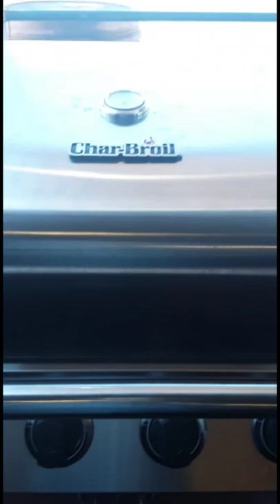Great Lakes Ore Ship M/V Burns Harbor. Fine Cooking in the Galley.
My friend Nasser that is signed on as a cook/steward cooking it up in the galley aboard the Burns Harbor ore ship on the Great Lakes.